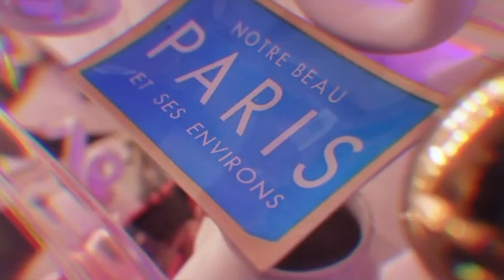Happy Birthday Paris Hilton, Love Ben's Garden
So it’s a small world after all. I guess when Paris Hilton gets a Ben’s Garden decoupage Paris tray gift by another venerable celebrity couple, he’s officially made it?! Maybe it’s no a longer simple life?! Or he should probably make one in pink!￼

Happy Birthday Paris, you’ve accomplished so much in business and you’re so young- well done you. Continue to conquer the would, even in your favorite shade of pink! To be able to be you, and stay true to yourself takes a whole lot of courage and strength I applaud you.￼